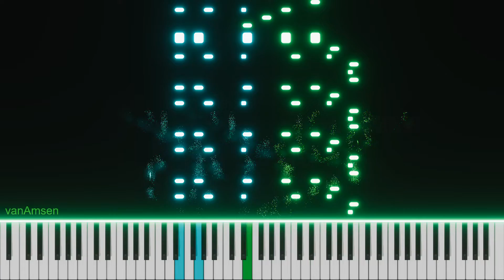Frédéric Chopin - Waltz B 56 in E Minor (on Bösendorfer Grand Piano)